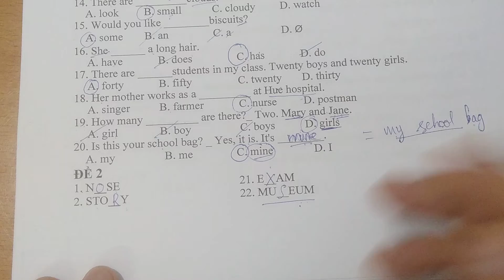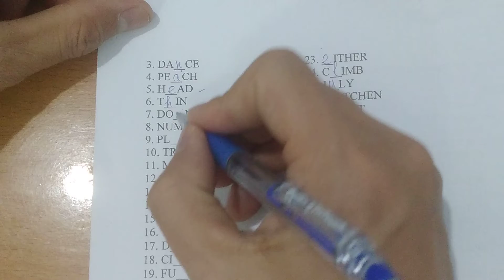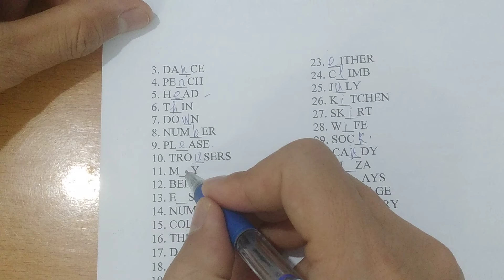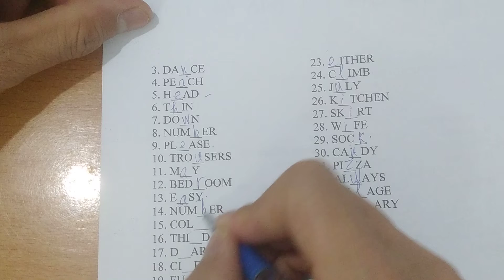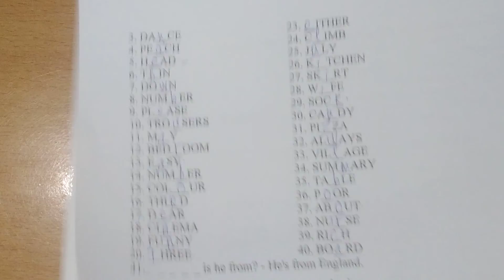Top 100 đề thi chinh phục tiếng Anh lớp 5 (SGK mới) - Đề 002 - Phần 1